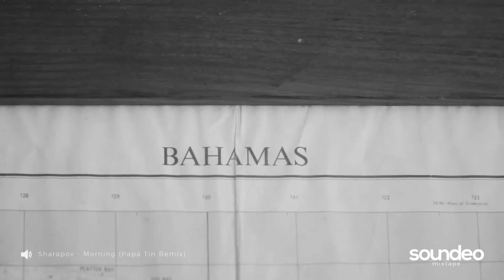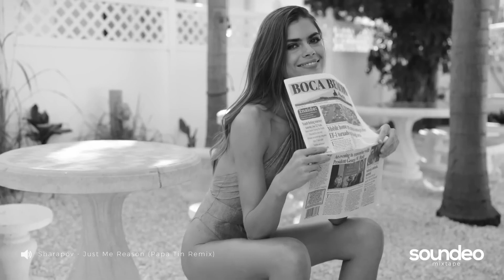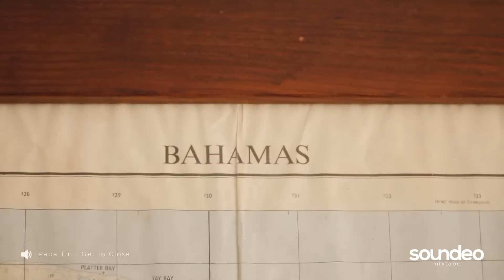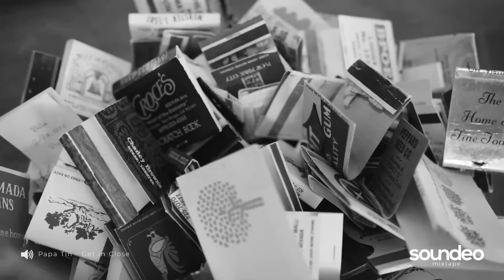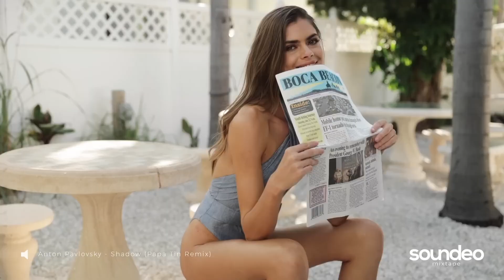Papa Tin The Best & Selected Music Deep House, Vocal House, Nu Disco, Chillout Cam Deep house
Tracklist:
00:00 Papa Tin - Issue [Fashion House Mafia Records]
03:59 The Distance & Stam - Tomorrow (Papa Tin Remix) [The Distance Productions]
07:59 Papa Tin - Cry My Soul [Fashion House Mafia Records]
11:23 Papa Tin - Rhythm Passion [Fashion House Mafia Records]
14:49 Sharapov - Morning (Papa Tin Remix) [Soundeo Records]
18:33 Mister Monj & Katya Ishutina - Free Falling (Papa Tin Remix) [Fashion House Mafia Records]
22:14 Sharapov - Just Me Reason (Papa Tin Remix) [Fashion House Mafia Records]
 25:45 Papa Tin - Get in Close [Gravity Recordings]
 29:45 Papa Tin - Alright (Fly & Sasha Fashion Remix) [Gravity Recordings]
 34:07 Papa Tin - Love Baby [Gravity Recordings]
 37:19 Papa Tin & Happy Deny - To Late [Gravity Recordings]
 40:45 Papa Tin - Get Down [120bpm Records]
 44:45 Anton Pavlovsky - Shadow (Papa Tin Remix) [Gravity Recordings]
 48:49 Papa Tin & Voxi - Lost [Gravity Recordings]
 52:48 Papa Tin - Can't Get You Out of My Head [Soundeo Records]
 56:21 Papa Tin & Sharliz - Pump Up the Jam [Soundeo Records]